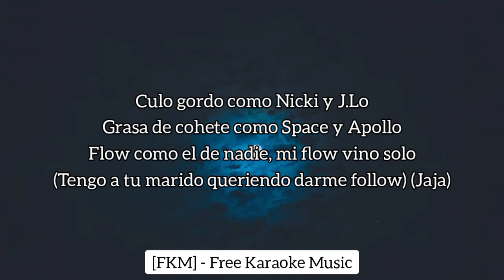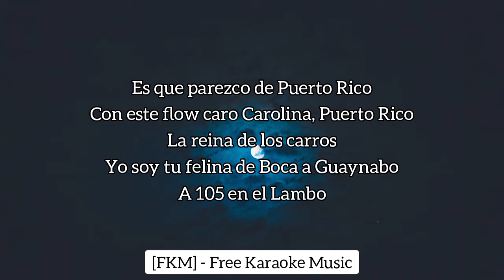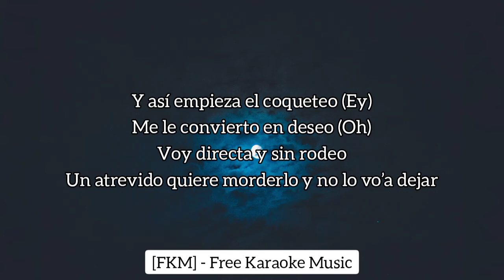Farina - Adicta Al Perreo (Karaoke/Instrumental) | [FKM] Free Karaoke Music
🎤 [Letra de "Adicta Al Perreo"]

La Nena
Fleiva
Yo’, yo’

Soy adicta al perreo
Esos ojitos yo los leo
Lo que quiere es bailoteo (-teo)
A lo clásico me le pegué yo

Y así empieza el coqueteo
Me le convierto en deseo
Voy directa y sin rodeo
Un atrevido, quiere morderlo y no lo vo’a dejar

‘Toy-‘Toy-‘Toy haciendo que se cambien el look
Rompiendo la calle como reina ‘e TikTok
Peluca ‘e colores como calle en Wynwood
Tengo par de polvos escribiendo al inbox
Uno de ellos es Rick Ross

Culo gordo como Nicki y J.Lo
Grasa de cohete como Space y Apollo
Flow como el de nadie, mi flow vino solo
(Tengo a tu marido queriendo darme follow) (Jaja)

Es que parezco de Puerto Rico
Con este flow caro Carolina, Puerto Rico
La reina de los carros
Yo soy tu felina de Boca a Guaynabo
A 105 en el Lambo

Lo que quiere es bailoteo

Voy directa y sin rodeo (Ey)

Yo voy a romper eso con la parte ‘e atrás
Voy a calentar eso con la parte ‘e atrás
Me voy a adueñar de eso con la parte ‘e atrás
Con la parte ‘e atrás
Con la, con la parte ‘e atrás

Esos ojitos yo los leo (Aja)

Y así empieza el coqueteo (Ey)
Me le convierto en deseo (Oh)

Ah
La colombiana ‘e Puerto Rico
La Nena Fina
Yo soy Farina

Yo voy a romper eso con la parte ‘e atrás (Ay, papi)
Voy a calentar eso con la parte ‘e atrás (Dale duro)
Me voy a adueñar de eso con la parte ‘e atrás (Tra, tra)
Con la parte ‘e atrás (Tra, tra)